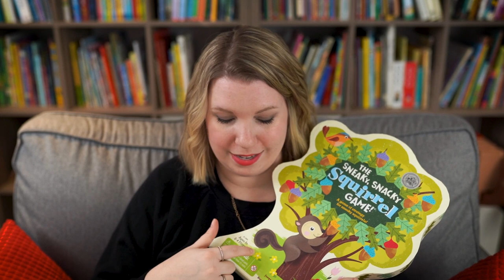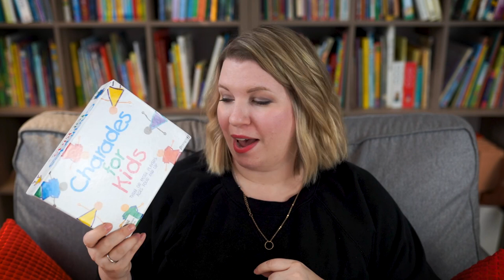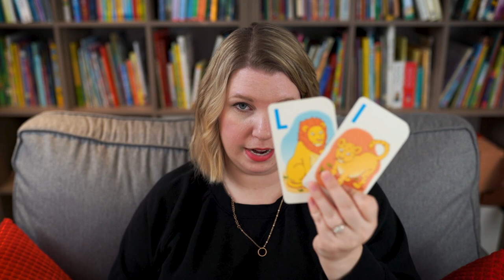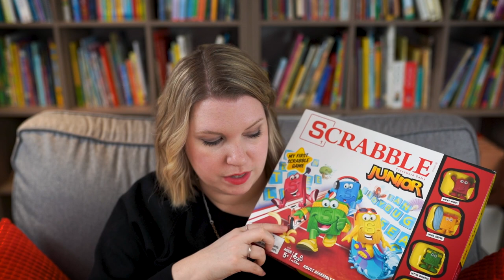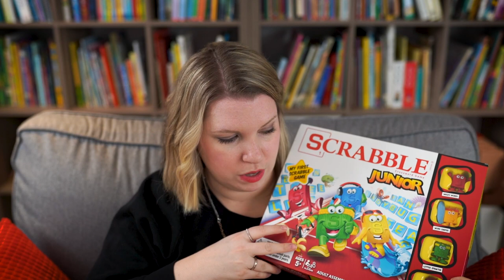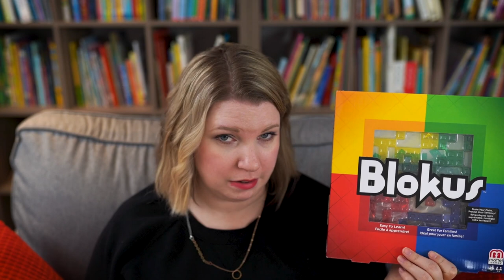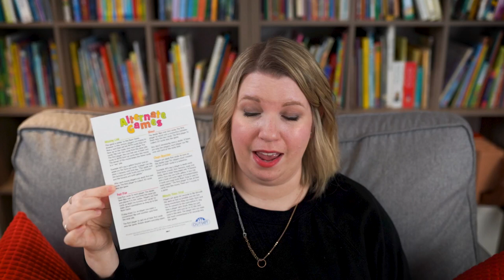Gameschooling | Our Favourite Games| Raising A to Z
Gameschooling is huge in the homeschooling community and for good reason.

Learning through games and play is the best kind of learning. And when lesson planning is as easy as pulling out a board game, then you can imagine why it’s a great option for kids and parents alike.

In this video, I’m sharing my favourite games that are both educational and a lot of fun!

0:00 Intro
0:23 Why Boardgames?
5:38 The Sneaky Snacky Squirrel Game
7:00 Charades for Kids
9:01 Go Fish
11:06 Uno
12:38 Sequence for Kids
14:21 Scrabble Jr.
16:09 Monopoly Jr.
17:30 Blokus
19:36 Pickles to Penguins
21:28 Dominos
24:43 Deck of Cards
27:00 Rummikub
27:53 Outro

Scrabble Jr.

Monopoly jr.

Pickles to Penguins

Go Fish

Charades for kids

Sneaky Snacky Squirrel Game

Sequence For Kids

A Deck of Cards

Hi, and welcome to the show! I’m Amanda, the teacher-turned-homeschool mom behind Raising A to Z, an informational and inspirational Youtube channel all about Homeschooling. I hope you’ll join me every Monday as I talk about a variety of topics related to, you guessed it….homeschooling!

➡️GETTING STARTED

Buy our guidebook!✅
How to Start Homeschooling: When You Have No Idea Where to Start ➡️

➡️PRODUCTS